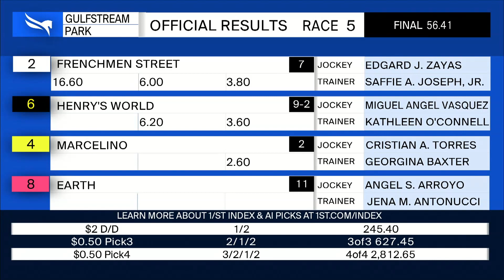Gulfstream Park May 14, 2021 Race 5